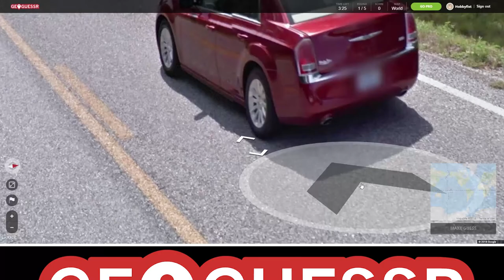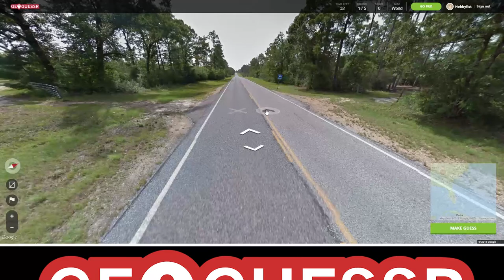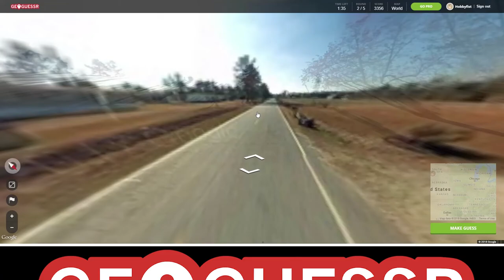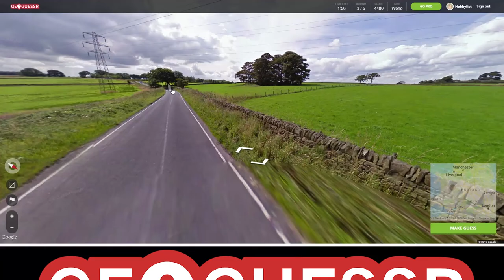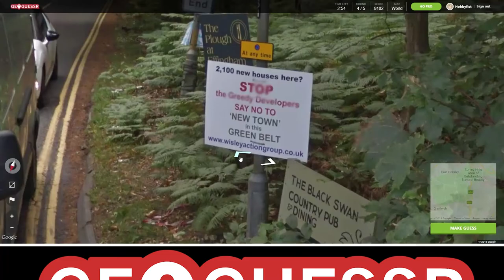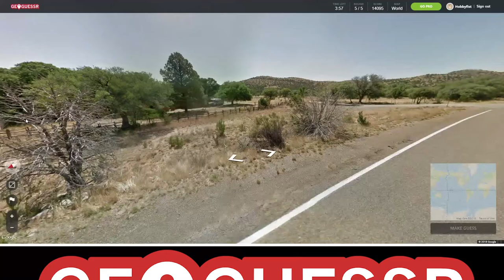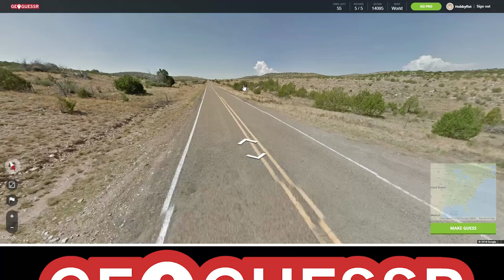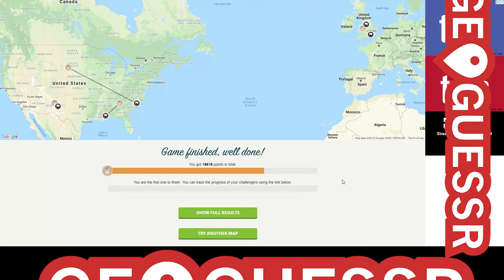Hobbyfist Geoguessr - [Part 79] Windows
Quality of life ideas.